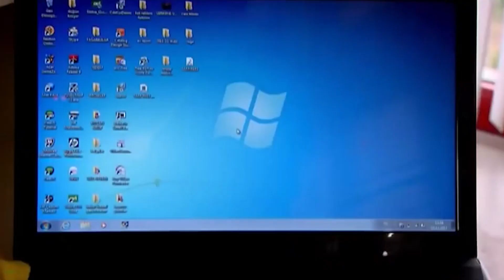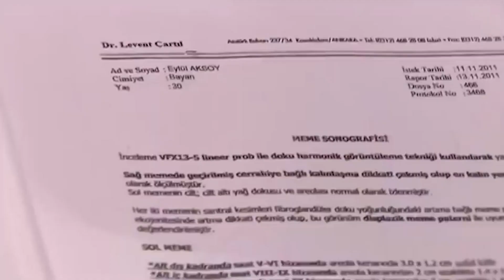Biz Yarı Yolda Bırakmadık, Müsait Yerde İndiler | Beni Affet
Kemal Bahar'ın güvenini kazanmaya çalışıyor. "SEN DİĞERLERİ GİBİ DEĞİLSİN"

Feride'yi Kadir'in elinden güçlükle kurtaran Selim onu teyzesinin evine götürür ve Tunç'u bu durumdan haberdar eder. Tunç Feride'yi uzaklaştırması için Selim'e büyük bir meblağ öder. Feride Selim'in elinde esirdir artık. Öte yanda Eylül Cüneyt'i hastalığına inandırmış, ayrıca Kozanlara daha da yakınlaşmıştır.

Sevgi ise Bahar'ı incitmeden, Kemal'den ayrılması için onu ikna etmeye çalışır, anne kız arasında büyük bir kavga kopar ve Bahar evden uzaklaşır. Evden ayrılan Bahar'ın karşısına Berat çıkacaktır.